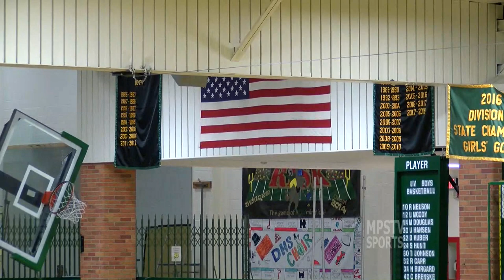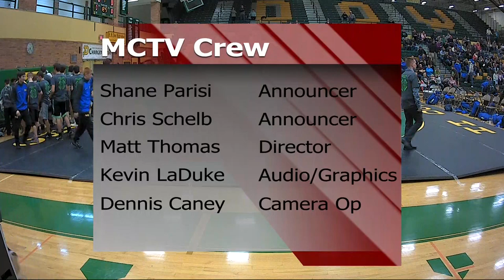Dow vs Midland Wrestling December 12, 2018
Nine of the 12 weight classes that were contested resulted in pins — five for the Chargers and four for the Chemics — in Dow's 47-30 victory.